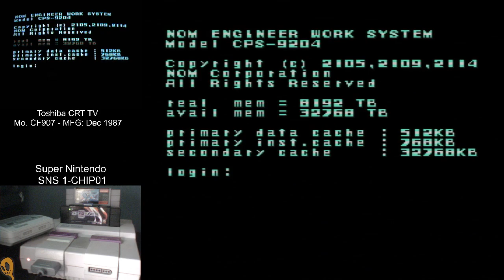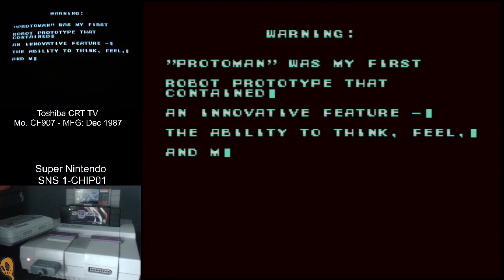Megaman X (Proto Edition v1.2.1) [By XStuff] - Real Hardware 4:3 US1CHIP Mobo / CRT TV (TESTING)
Full Playthrough of MMX Protoman Mod

Less dash distance
Less HP
More damage
More firepower!

very nicely done, fresh take on the classic experience

Played live on all real hardware
Super Nintendo Dual signal output (RF/Multi):
RF switch - to 1989 Toshiba CRT TV
Multi Out - to Retrotink 2x Pro to Capture Card

Chapters:
0:00 Intro
2:57 Intro Stage
7:26 Chill Penguin
12:15 Storm Eagle
16:53 Flame Mammoth
21:05 Armored Armadillo
25:50 Launch Octopus
31:01 Sting Chameleon
36:38 Boomer Kuwanger
40:34 Chill Penguin Revisit (Heart Container)
42:18 Boomer Kuwanger (Heart Container)
44:27 Spark Mandrill
48:20 Zero Cutscene
48:50 Sigma Fortress 1
59:57 Sigma Fortress 2
1:06:26 Sigma Fortress 3
1:16:26 Sigma Fortress Final REKT
1:19:03 Sigma Fortress Final
1:25:06 Ending
1:29:17 Credits